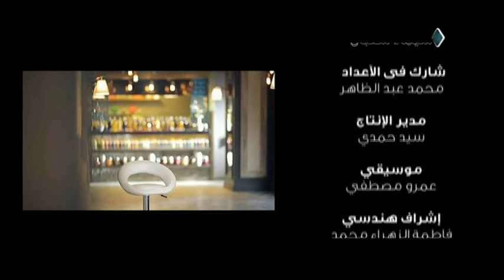لماذا خلق الله الشر مع مصطفى ثابت (الحلقة الثامنة) ج2 | الفتنة